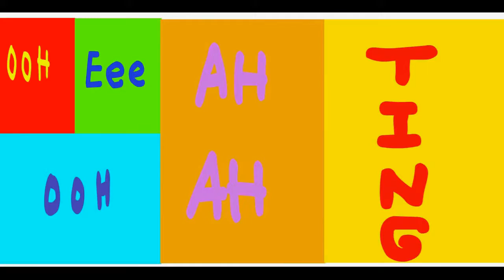Portal Knights #5 : Regarde en l'air !!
Il est arrivé bien tardivement mais le voici, le voilà ! 1er Boss de la mort qui tue, de la rage, de la drogue .. Quoi de mieux pour ce 5ème épisode !
J’espère qu'il vous plaira ! Des bizoux :)